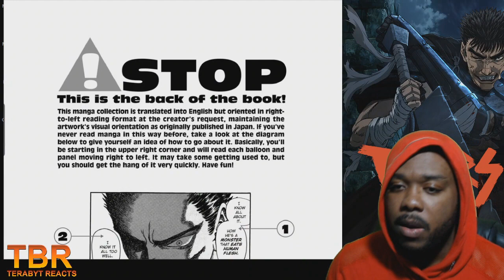BERSERK MANGA READTHROUGH VOLUME 16 | GUTS VS ROSINE